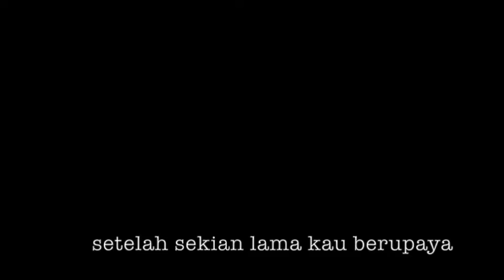Alin's graduation farewell..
for your graduation, i make something moment to make you know, i'll always remember, there i''ll never forget about your special day.. :)